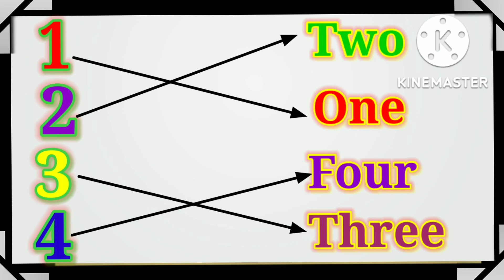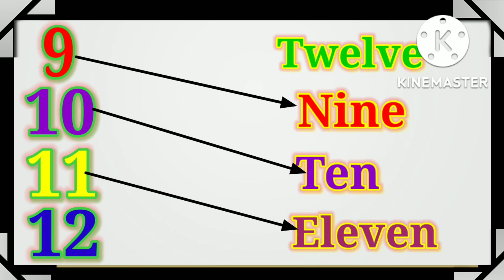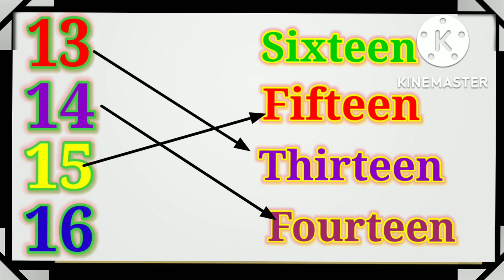match numbers 1 to 20 with spelling | worksheet for LKG class | match number to numbers name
kids learning zone provide you educational and counting videos to learn basics for toddlers and pre-school Kids. In this video kids can learn counting 1 to 20 in words, matching activity for ukg, match the numbers with their spellings, one to twenty in words,  matching numbers with numbers name, counting for kids and toddlers videos.
phonics sound in english are provided in this video.
our motive is to provide all basics things related to kids learning lessons.